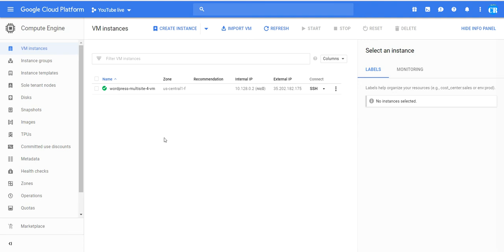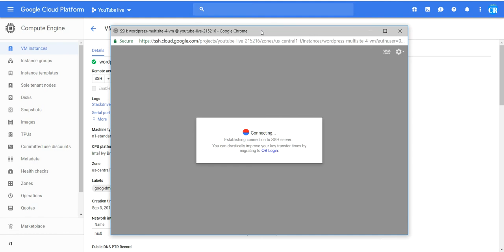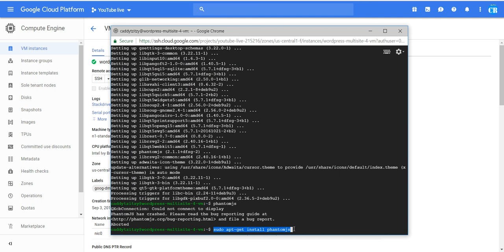How to install phantomjs to your server?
This video will show you how to install phantomjs to your server, in order to be able to use the latest feature for the Crawlomatic plugin: to crawl data generated by JavaScript from any web page you like.